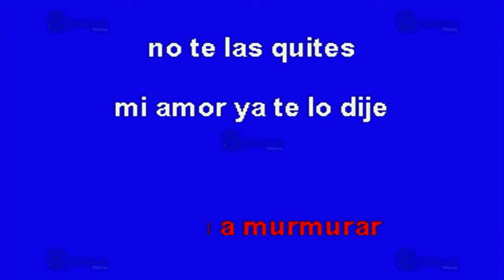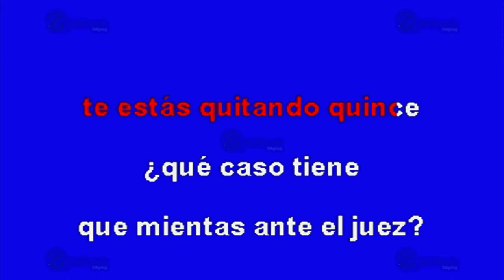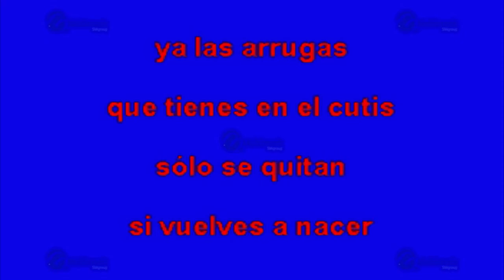No Te Las Quites - Multikaraoke ► Éxito De La Original Banda El Limón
Éxito de: La Original Banda El Limón (solo Como Referencia)

"Canción: No Te Las Quites
(Solo Como Referencia)
Fue Éxito De: La Original Banda El Limón

Clave Del Disco: OKE-0240
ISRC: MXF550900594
Copyright: Multimusic S. A. de C. V.